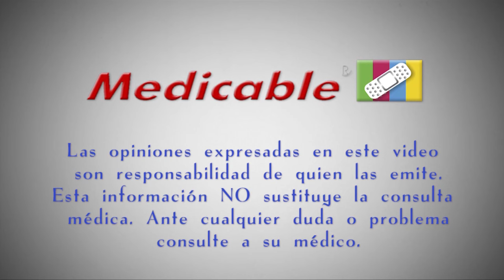¿Qué síntomas se presentan previo a un infarto?